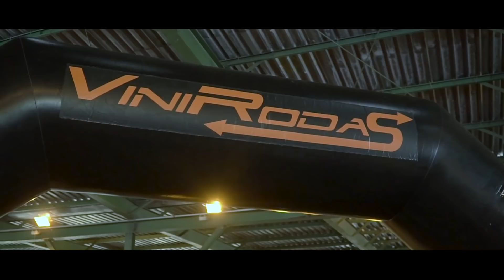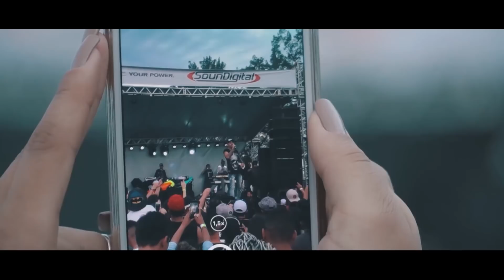TUNING SHOW - HUNGRIA - PACIFICADORES - MÍTICO - KLEBINHO - KLE621 - Canal 7008Films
Loja Virtual canal 7008Films

CAIXA POSTAL DO CANAL 7008
Caixa postal 21
Cep: 06402970
Barueri - SP
CONNECT PARTS - Você encontra TUDO para seu carro, detalhe gastando bem menos! entre no site e confira.

ALLTAK TUNING - A Arte do envelopamento automotivo! com a película Alltak alem de deixar o carro no seu estilo, você protege a pintura! acesse o site,confira a diversidade de adesivos e se quiser aprender a envelopar eles ensinam!

MUNDIAL CLUBE DE BENEFÍCIOS
Meu carro tem a proteção Mundial, roubo, furto, incêndio e colisão, entre em contato e fala uma cotação sem compromisso, não sai caro galera!